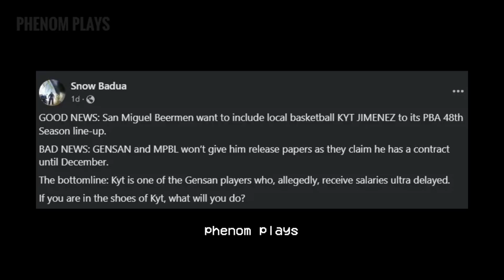Kyt hindi NAKASALI sa LINE UP ng SMB | Hindi agad makakalaro sa PBA! 🥲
📝 NOTE
If any owners of the video or music would like me to remove specific videos, I've no problem with that and I'll remove it immediately as soon as possible but please don't give me a copyright strike. Thankyou ^^